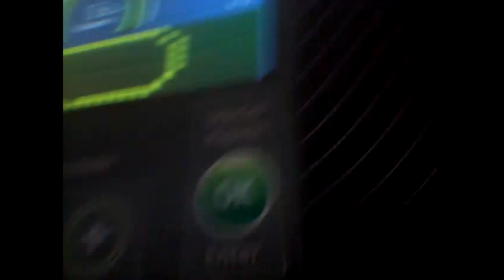Vlog dia 31/12/15 Um dia em minha vida...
Vlog simples mostrando como foi meu dia 31 de Dez: ida a academia, fazendo almoço, lavando louça, arrumando a casa...